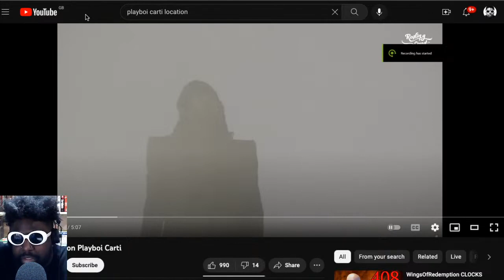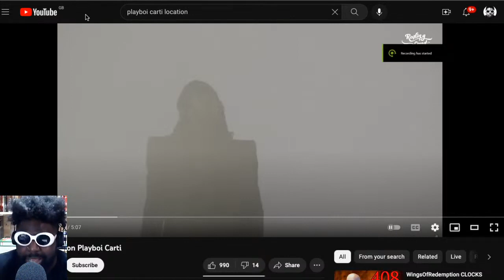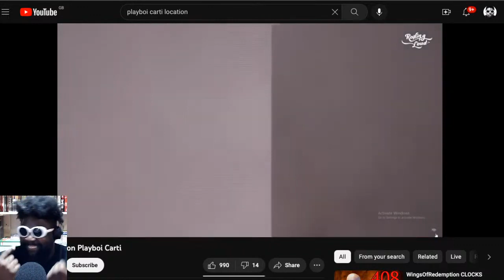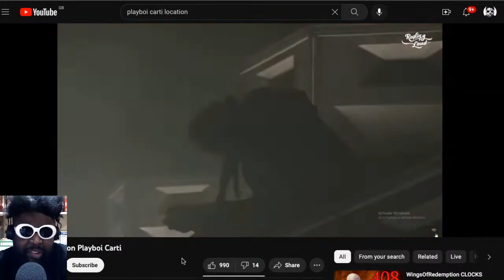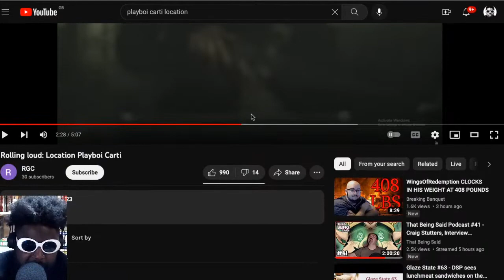Playboi Carti debuts new version of his song 'Location' at Rolling Loud